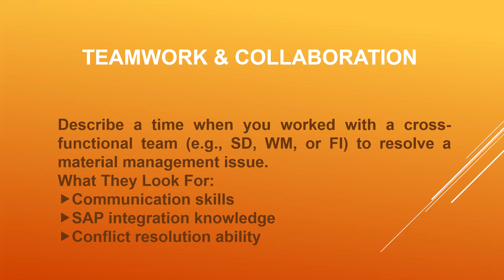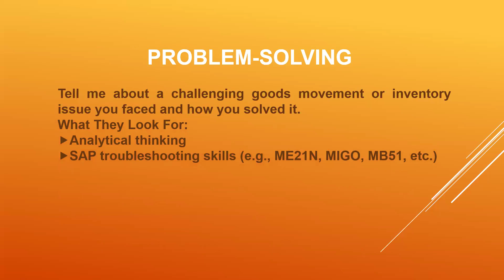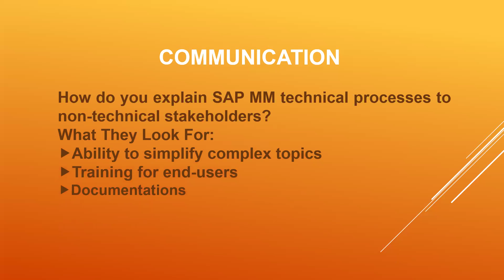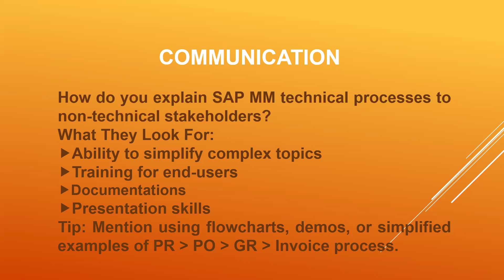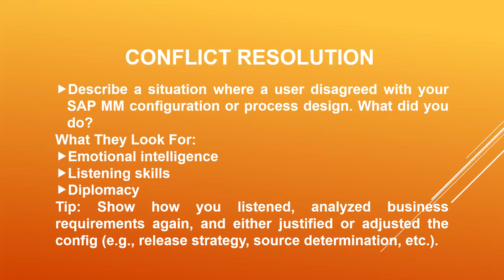sap mm interview questions and answers for 5 years experience | sap mm interview for freshers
SUPPLY CHAIN
create purchase order
learntowin
learn to win
learn 2 win
learn sap
learn2win sap
learn to win sap
learntowin sap
create sales order
Purchasing Department
Quality Department
Stores Department
Production Department
Sales Department
Finance Department
Maintenance Department
Purchasing Department:
Purchase Order
Goods Receipt
Quality Inspection Department:
Inspection
Inspection lot
Close Inspection lot
Store Department:
Transfer Request
Transfer Order
Confirm Transfer Order
Production Department:
Production Order
Close Production Order
Sales Department:
Sales Order
Customer Delivery
Customer Billing
Finance Department:
Accounts Receivable
Accounts Payable
Plant Maintenance:
Repair Order
Close Order
learn2win sap
learntowin sap
sap sd demo by swaminath kandaswamy
sap sd demo by swaminath
sap mm demo by swaminath
sap fico demo by swaminath
sap mm demo by swaminath kandaswamy
sap career opportunities in india
sap job opportunities for freshers
sap material master